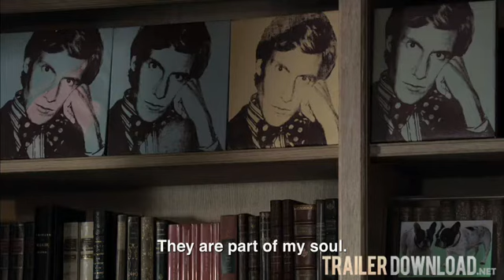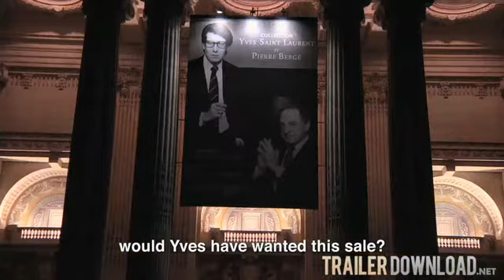L'amour fou Movie Trailer